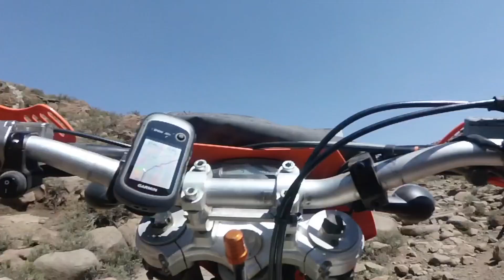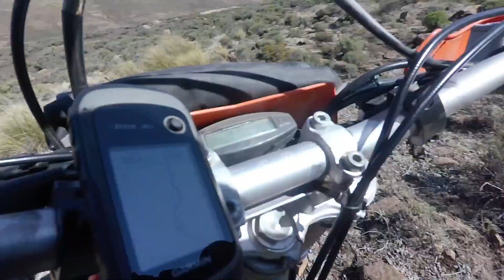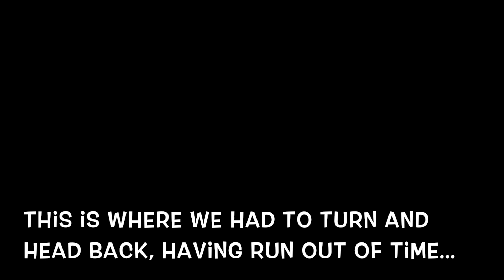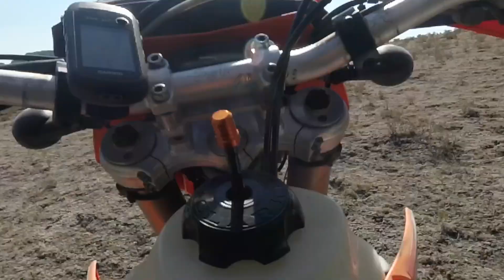Offroad Ride Lesotho Sept 18 - Attempt at Rhino Peak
Jon is keen to reach Rhino Peak from the back (Lesotho Side) on bikes.  It is to all intents and purposes inaccessible from the Lesotho side otherwise.  People climb it from the KZN side.  Our attempt was unsuccessful primarily because of time restraints.  The next time we try we will need to stay at Sani backpackers in Lesotho the night before and the night of, this will give us an extra 6hrs of daylight...